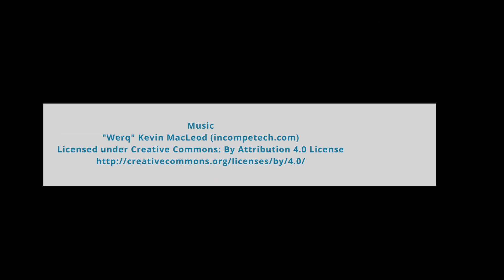Claire Explains Rockaway Water Safety Coalition | Water Safety Day 2023 | Swim 1922 Celebration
We are reaching out on behalf of the Rockaway Water Safety Coalition to urge you to support water safety education in New York State schools by supporting NY State Senate Bill 2545A and Assembly Bill 4846 reading:

To reduce the number of injuries and fatalities among children from drowning by requiring instruction in water safety for students in grades kindergarten through twelve in all public schools in New York State.

Allows schools to provide water safety instruction to students in grades kindergarten through twelve; allows for the commissioner of education to provide technical assistance to develop curricula for water safety instruction.

Drownings are the second leading cause of death for children under the age of 14 in the United States, according to the Centers for Disease Control. For every death, 5 more children's lives are changed due to brain and spinal cord injuries incurred due to water based accidents. While New York students participate in fire drills and active shooter drills, they do not receive instruction on the types of bodies of water they can encounter in in and around water.

Swim Strong offers swim programs for children, teens, and adults who want to learn to swim, refine their stroke, or compete.
to learn more about our programs!